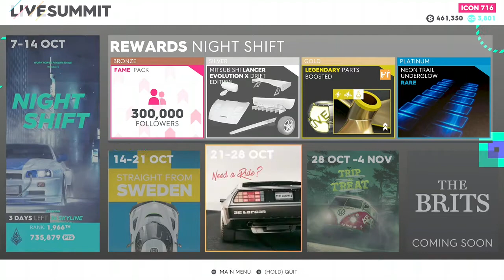The Crew® 2 Car Shop, My garage, My character, My house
Hello guys, I present you my video from the game The CREW 2 and Car Shop, My garage, My character, My house.